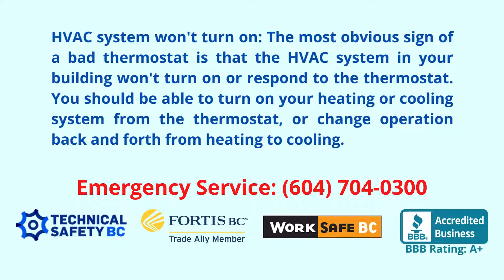How do I know if my furnace thermostat is bad?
HVAC system won't turn on: The most obvious sign of a bad thermostat is that the HVAC system in your building won't turn on or respond to the thermostat. You should be able to turn on your heating or cooling system from the thermostat, or change operation back and forth from heating to cooling.